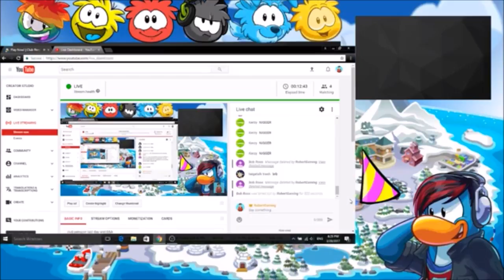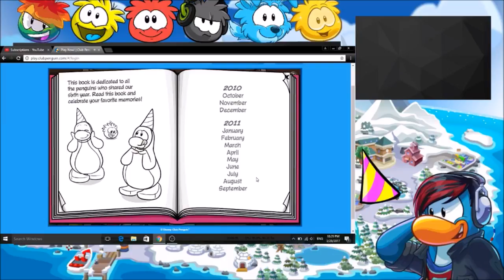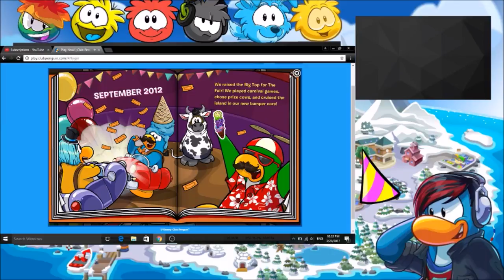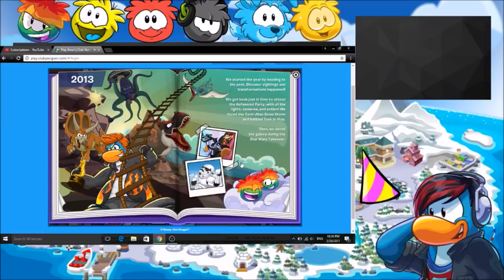Club penguin day before the last day of club penguin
sub me and it wasn't the last day of club penguin because when it hit the 29 club penguin was still up so soon i'll post the last day video ^-^